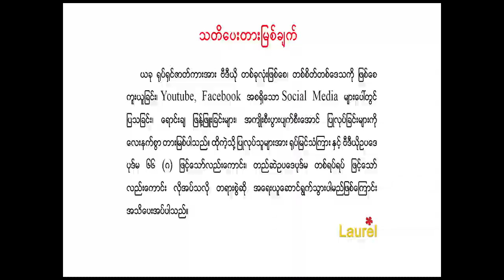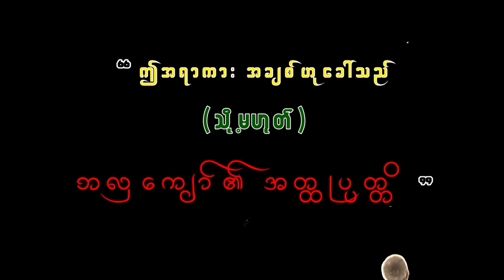ဦးကျော်ဟိန်း ရဲ့ ရှားရှားပါးပါး အသံသရုပ်ဆောင်ထားသော ''ဘလှကျော်၏ အတ္ထုပ္ပတ္တိ" ကက်ဆက်ခွေဇာတ်လမ်း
ဘလိတ်, ထက်နေချမ်း, ဧငြိမ်းဖြူ, စောယုနန္ဒာ, အောင်မင်းဆွေ,
နန်းမြတ်ဆုမွန်, ဘုန်းထက်နိုင်, ပြည့်ဖြိုးအောင်, တင့်ထက်

မူရင်း အသံပညာရှင်များ

စီစဉ်သူ၊ ဝတ္ထု၊ ဇာတ်ညွှန်း - ပုဏ္ဏက

ဒါရိုက်တာ - ချိုပြုံး

ကျော်ဟိန်း,  ချိုပြုံး, အကယ်ဒမီ ဒေါ်မေသစ်, ခင်လေးဆွေ, သိုက်စိုး,
ပန်းချီလေးဝင်း, မျိုးထက်, မူပိုင် - ကံ့ကော်တော တေးသံသွင်း